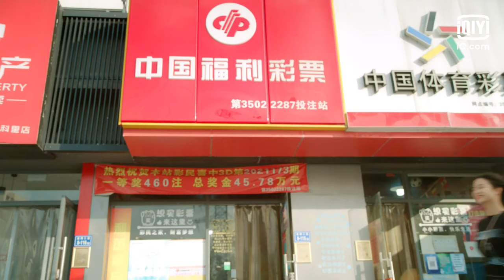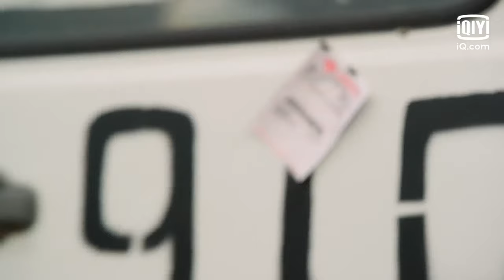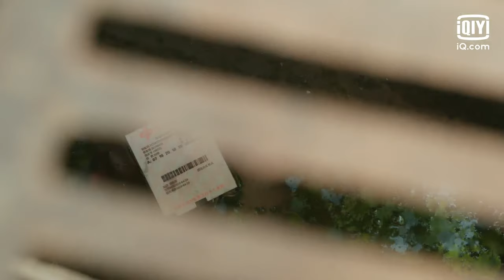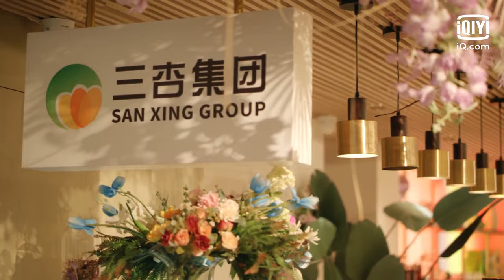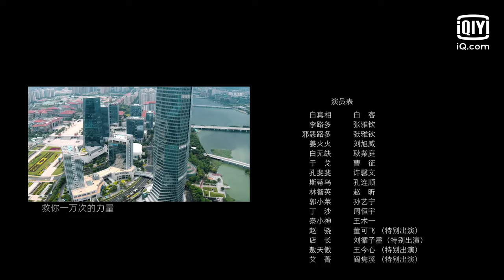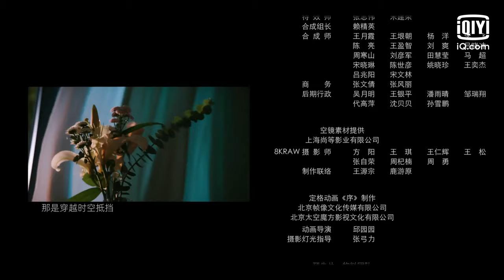Love in a loop | Episode 9 | iQIYI Philippines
【Cast】White K, Zhang Ya Qin, Alvin.

【Description】The vicious and narcissistic boss kept dying because of the resentment of employees. Every time he dies, the time will reset on the same day, which causes his employee Li Luduo to be trapped in the time cycle. In order to get out of the time cycle, Ludo had to touch the white truth that drove her crazy and tried his best to change him and save him until he finally fell in love with him.